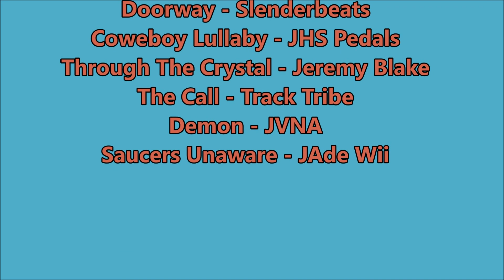Zwischen Diabasbruch Lauterbach, Diabasbruch Bösenbrunn und der Ludwig Fundgrube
Mit der Phantom 4 zwischen dem Diabasbruch Lauterbach, der Ludwig Fundgrube
und dem Diabasbruch Bösenbrunn unterwegs.
Ich war zweimal dort, im Sommer und im Winter und habe die beiden Videos zusammengeschnitten. Man kann sehr gut die Veränderung in der Natur beobachten.